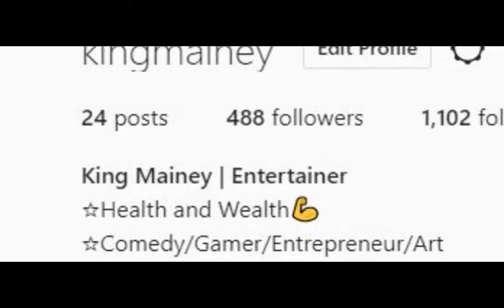(😱🍁😱)D'VONTAY FRIGA AND MATT KIATIPIS REMATCH | $50,000 HoH Creator League PLAYOFFS!!!! REACTIONS!!!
My reaction to D'VONTAY FRIGA AND MATT KIATIPIS REMATCH! | $50,000 HoH Creator League PLAYOFFS!

WOW THIS MK VS FRIGA REMATCH WAS INTENSE. BIG UP TORONTO BOOP BOOP BOOP 6IX AH AH!! TORONTO REPRESENT.
ANYWAYS BOTH PLAYERS ARE OVERALL GOOD,BUT CAN'T WAIT TO SEE THE FINALS!!

KING MAINEY SQUAD